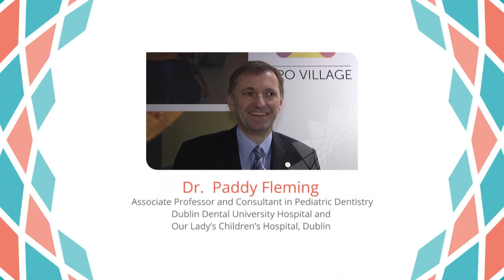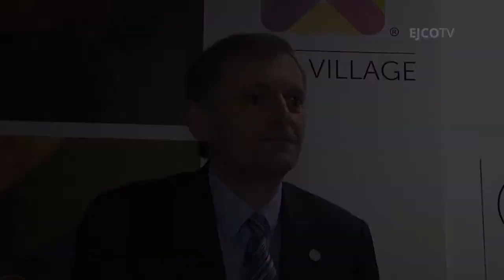Paddy Fleming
Associate Professor and Consultant in Pediatric Dentistry, Dublin Dental University Hospital and Our Lady’s Children’s Hospital, Dublin